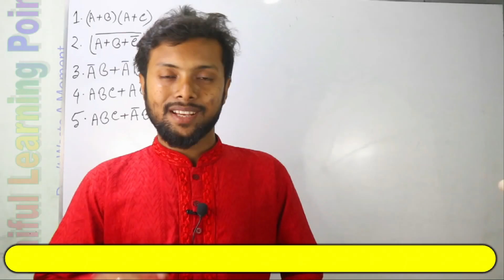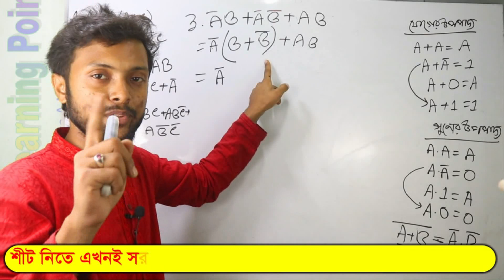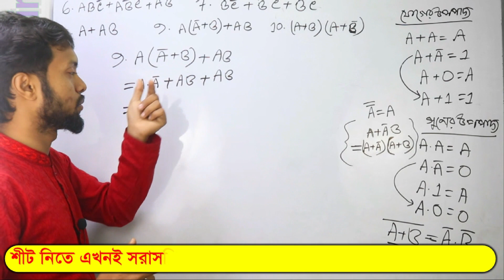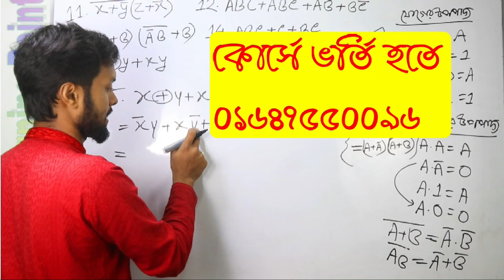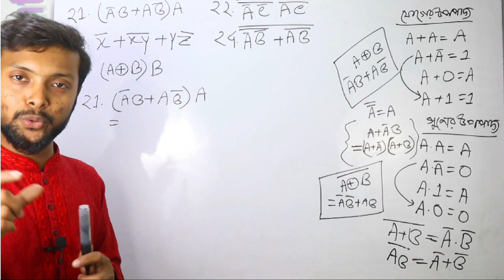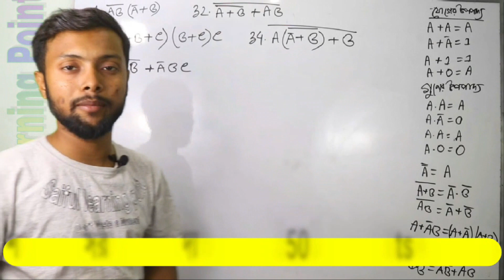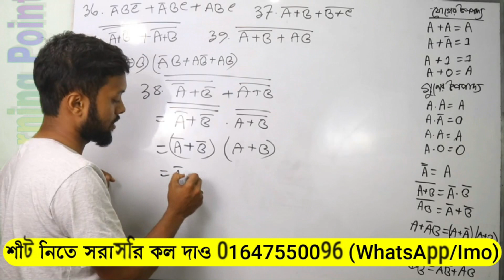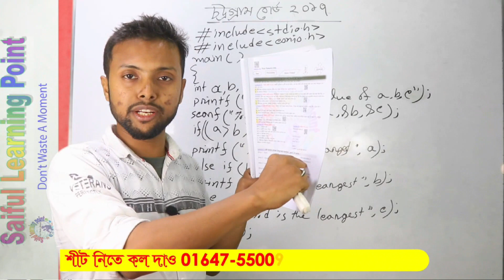বোর্ড পরীক্ষায় আসার মত ৫০ টি সরল অংক। Boolean Algebra All Math | HSC ICT Chapter 3 part 2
Permitted By Founder